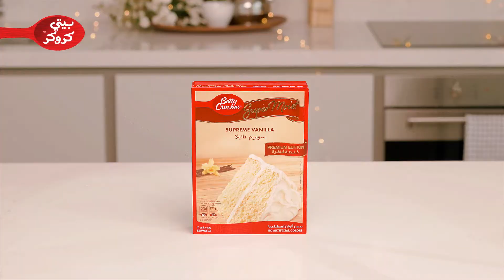كيكة الفانيلا في رمضان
ألذ الأوقات في رمضان مع كيكة الفانيلا اللذيذة 😋 من

جهزوها الآن واستمتعوا بها لأن الكل يحبها🤩